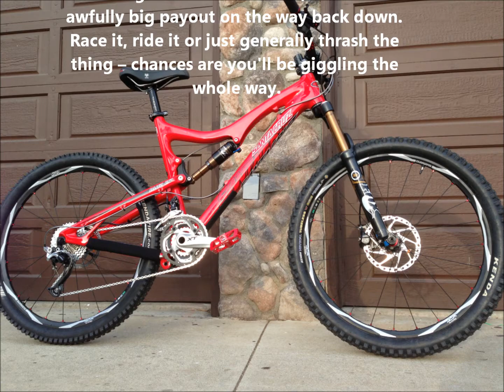2012 santa cruz blur LTc ::: setup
my set up: fox racing talas terralogic 110-140mm fork. Shimano drivetrain XT dyna system group. Formula RO disc brakeset. Thomson Masterpiece seatpost. Shimano XT tubeless Wheelset . Cane Creek Forty headset. Welgo magnesium peddles. Shimano XTR chain. Kenda tubeless tires.
 Ridder note : actually I ride medium bike. ( 5.7') but this Santa Cruz blur LTc runs little small so this frame is large and crankset arms are 160mm cuz this LTc frame s bottom bracket is lower than usual so 160mm length will be perfect for me. Thank you.